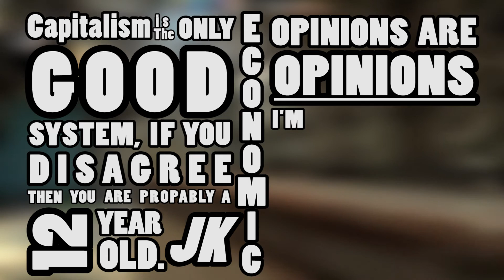"They Talk About My Whiffs" | Chasing Chickens 005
People, they know me ass the throw-machine.
They know me from the bloopers they'we seen.
They know me from the whiffs they watched.
They talk about my teamkills.
The thing for me is, beeing bad is so easy.

Computer Specs:

i7-5930K @ 4,7Ghz
32gb DDR4 @ 3100Mhz
Asus GTX Titan X @ 1222Mhz